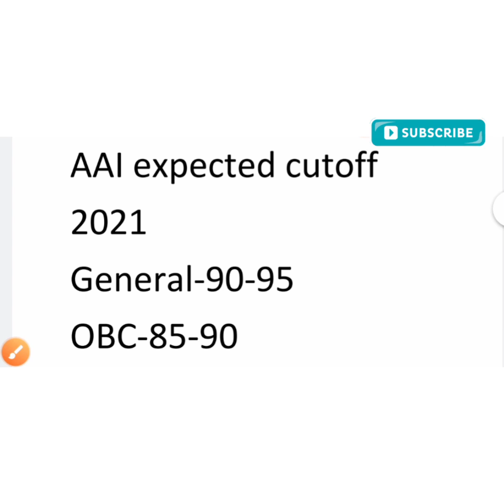airport authority of India cutoff marks 2021/aai safe score/airport authority of India answer 🔑